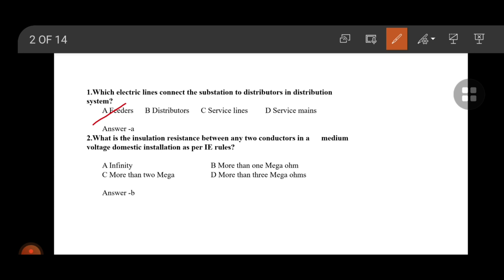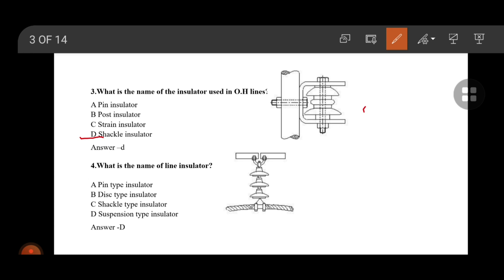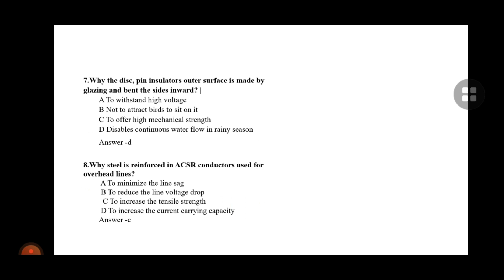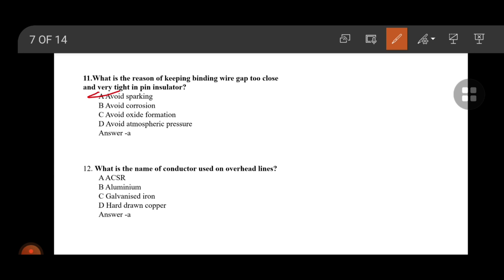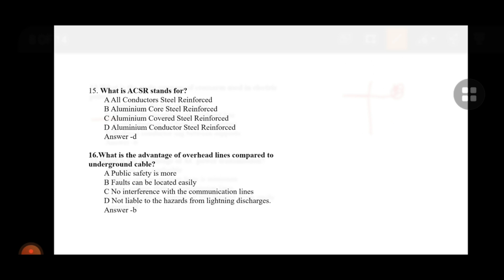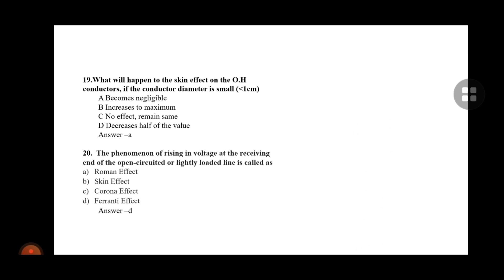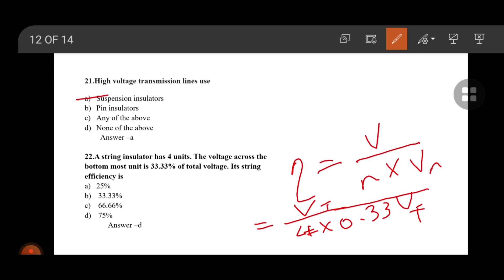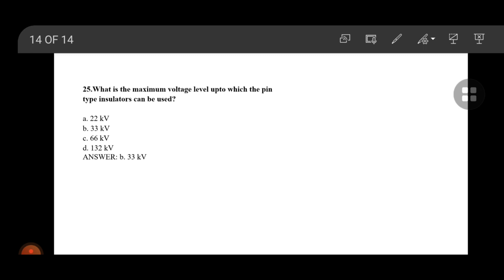KSEB Sub Engineer - POWER SYSTEM - Questions Discussion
Topics: POWER SYSTEM Questions Discussing -  impending KPSC KSEB  Sub Engineer - Exam Preparations

FOR ONLINE ADMISSION :(Those who joined in Online Class can also Attend Direct Classes at Karunagappally after COVID 19 Restrictions).
For Admission, Submit Application Through Online

MISSION TECH CENTRE
(COACHING CENTRE FOR TECHNICAL COMPETITIVE EXAMINATIONS & BTech Polytechnic Tuitions)
Place: High School Junction -Karunagappally -Kollam

For the latest updates and more videos, Please, visit the Facebook page of Mission Tech Centre